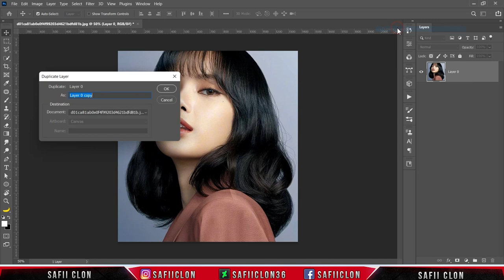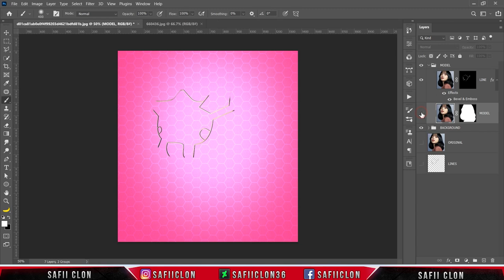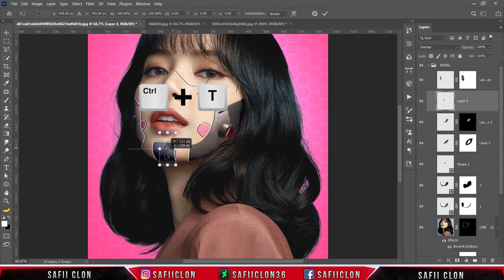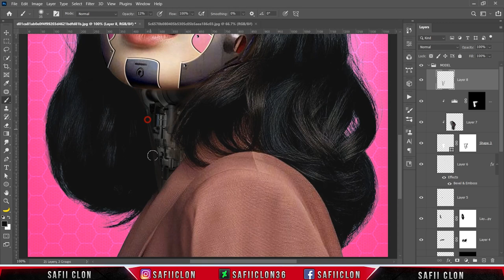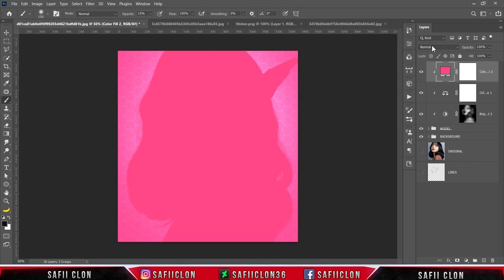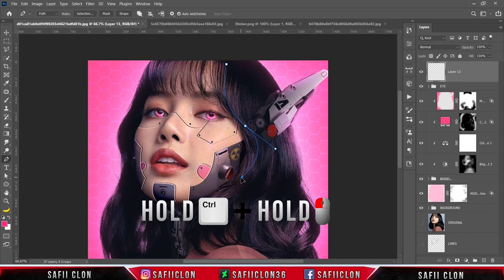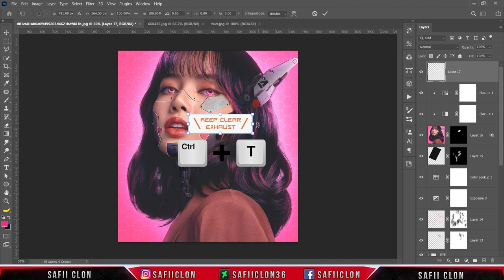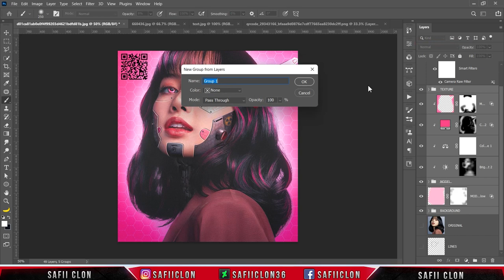[ Photoshop Manipulation ] HUMANOID LISA ART PHOTO EFFECT TUTORIAL V2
Software Using :
Bandicam